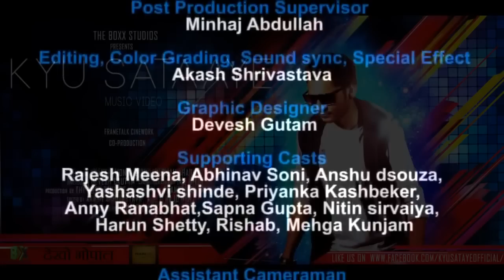"Saali tera pyaar" a lesson to cheaters music video song by pakku boss(abobo abobo)